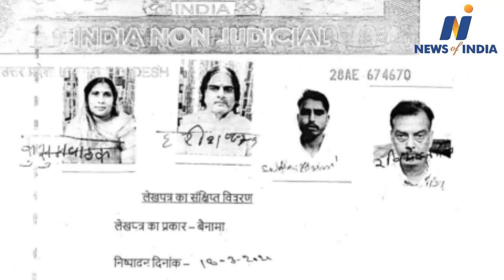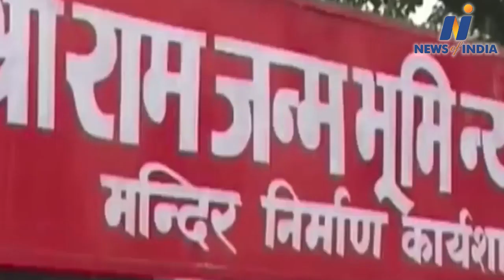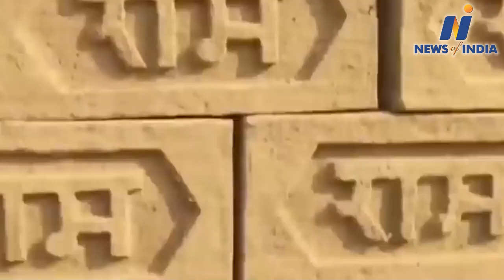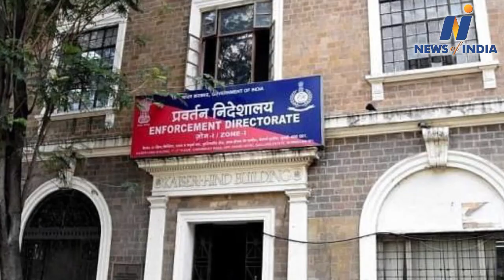Watch about PM Modi,sanjay singh,Mehbooba Mufti,Uddhav Thackerey,Sharad Pawar and other big news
Watch about PM Modi,sanjay singh,Mehbooba Mufti,Uddhav Thackerey,Sharad Pawar, RahulGandhi and other big news